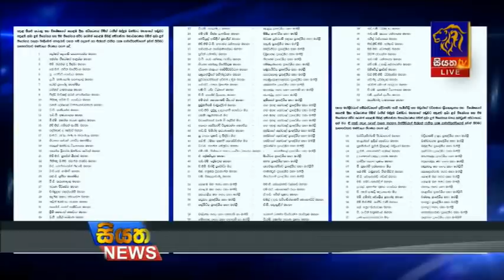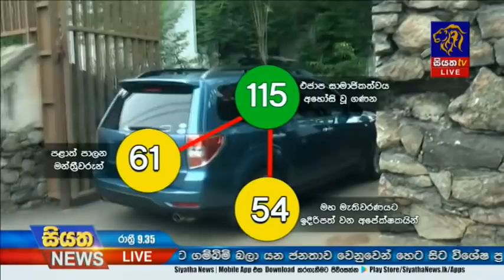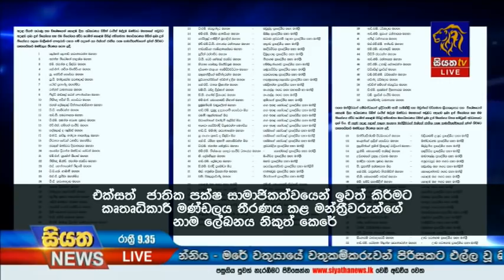Siyatha News | 09.35 PM | 30 - 07 - 2020